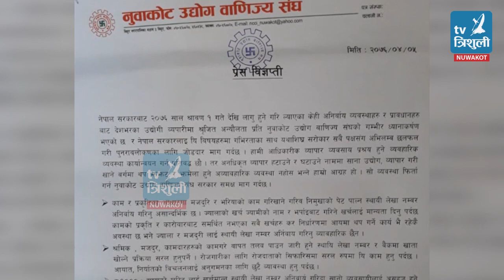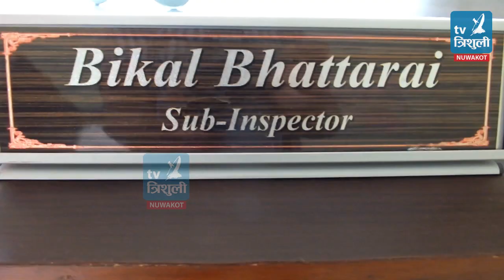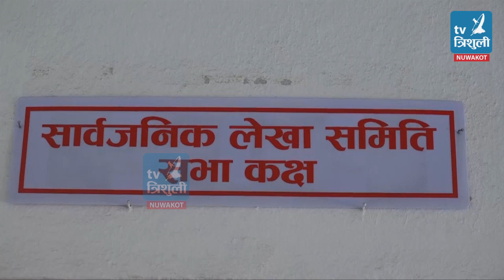Trishuli Samachar 2076/04/05 (त्रिशुली समाचार २०७६ श्रावण ०५ गते)